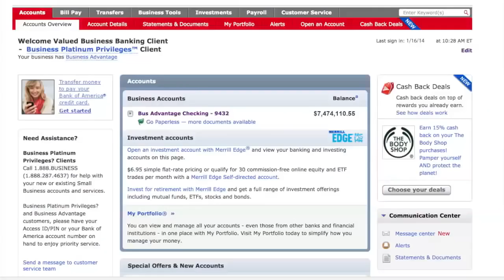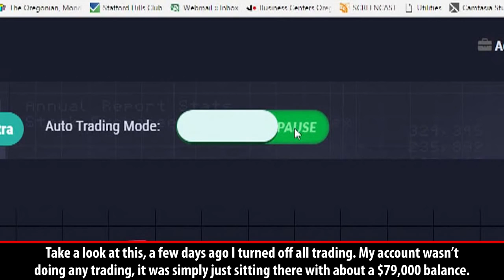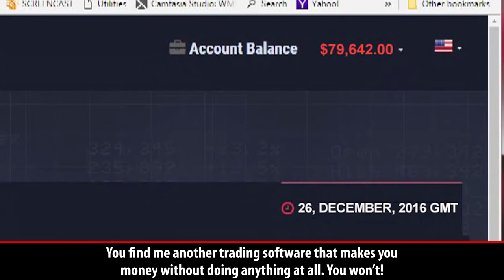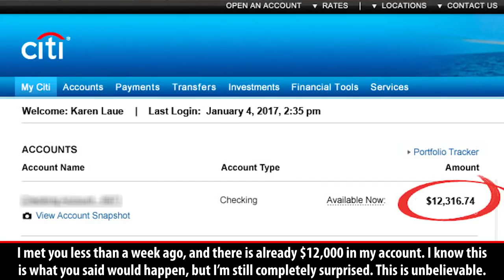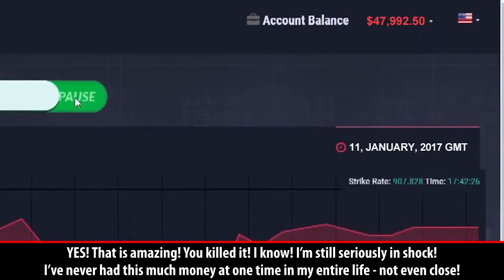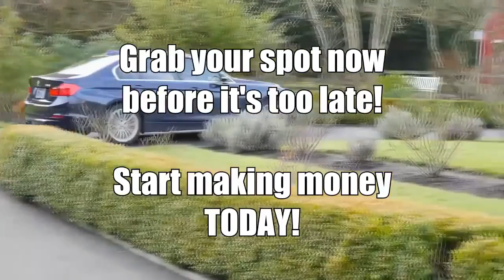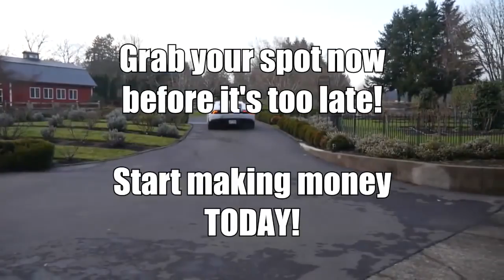TOP Binary Options Strategy 2017- Best Binary Options Trading Strategies 2017